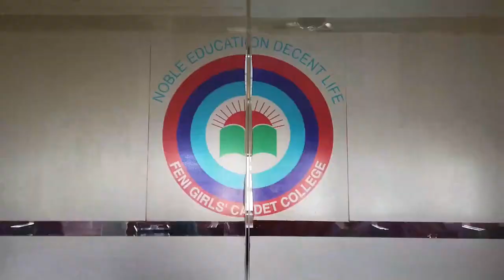Feni Girls Cadet College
Cadet activities